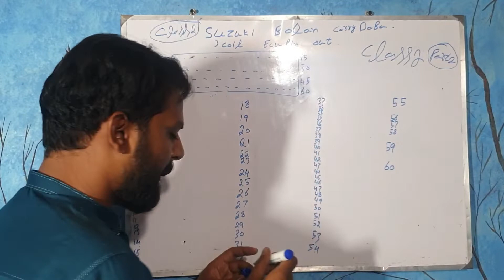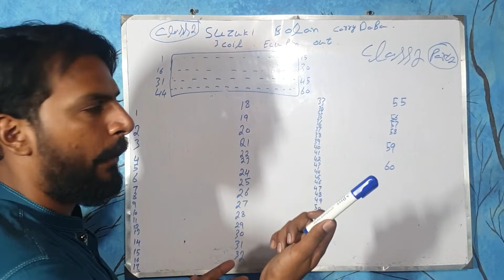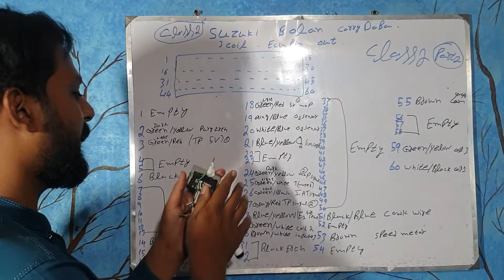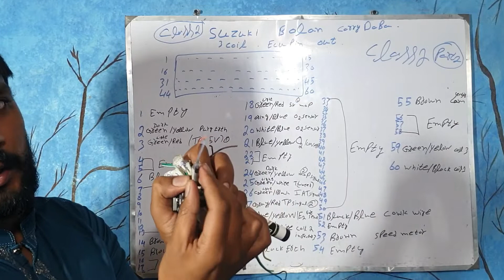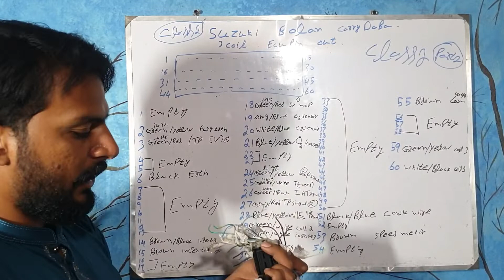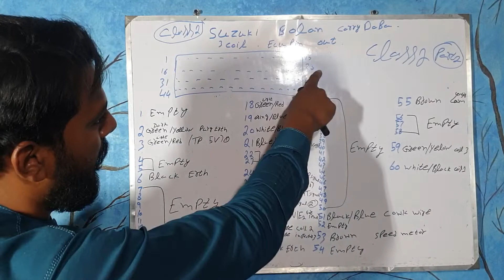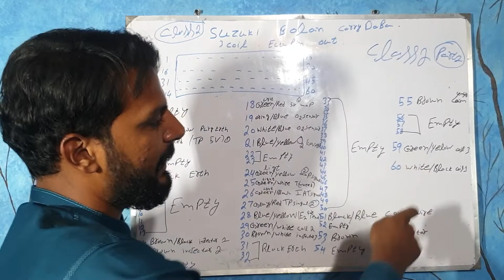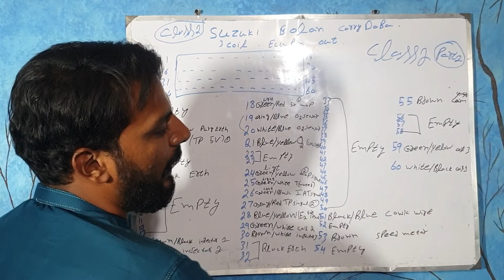Suzuki Bolan Ecu PinOut,Carry Daba Computer Pinout,Bolan Wairing Daigram,Class2 Part2